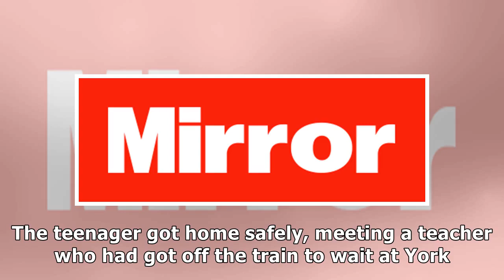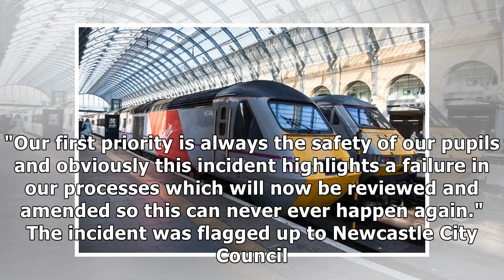Headteacher sorry after child left alone in London following school trip